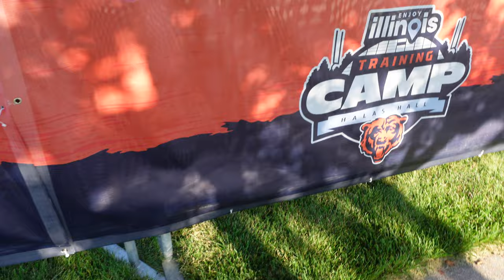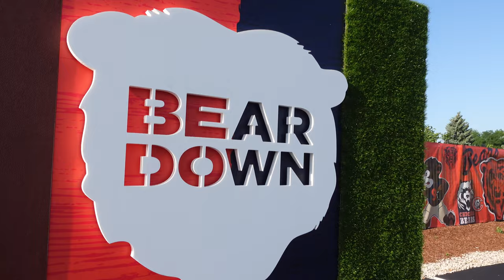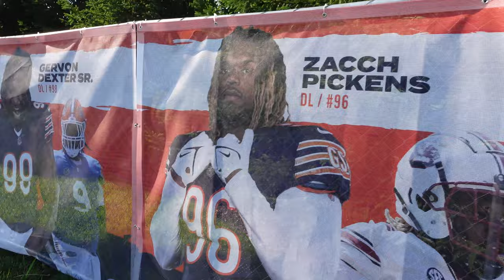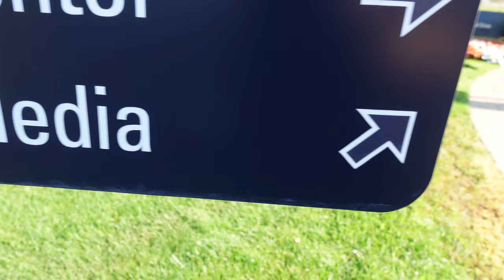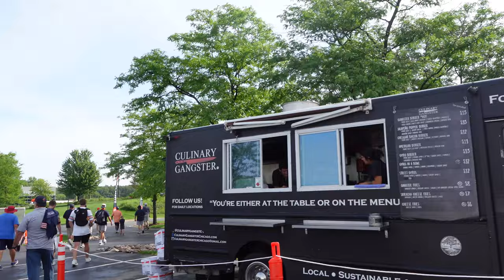Chicago Bears 2023 Training Camp Week 1: Behind-the-scenes look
The vlog is back! For this week's video, I take you behind the scenes and show you what it was like covering Week 1 of Bears training camp at Halas Hall.